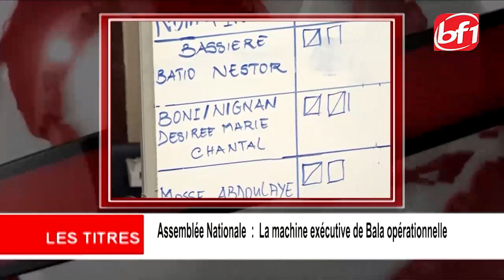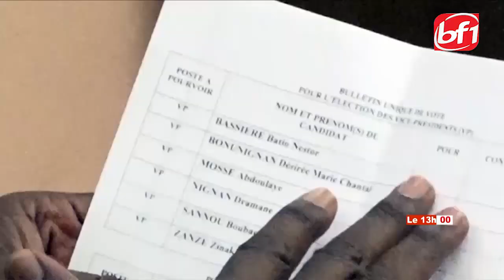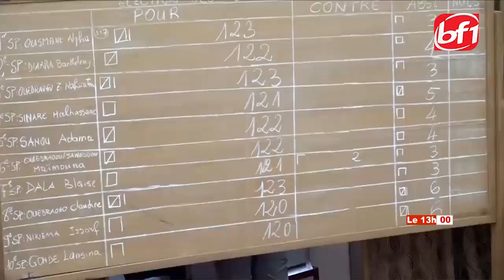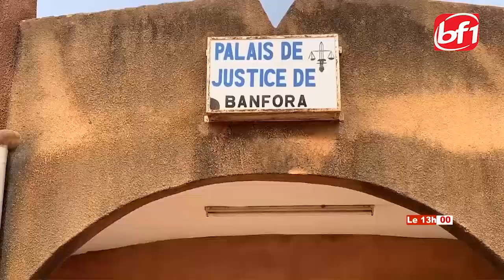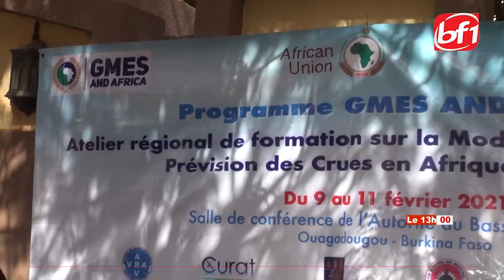LE 13H DU 10 Février 2021-BF1TV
Présentation: Mamounata KABORE